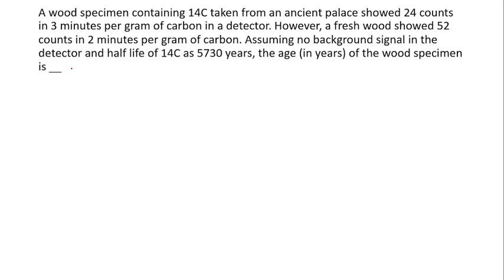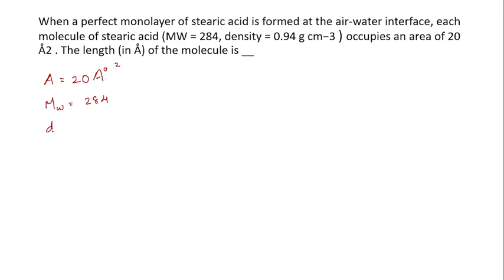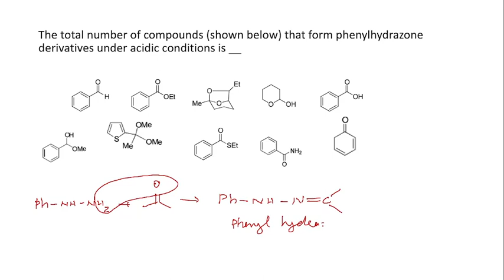MSc Entrance IIT JAM :IIT JAM 2015 PART 14